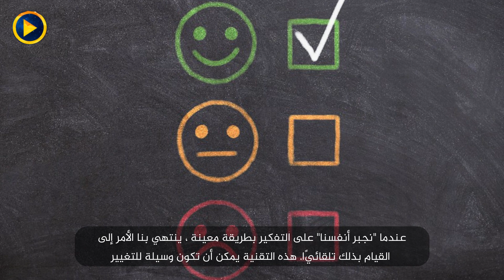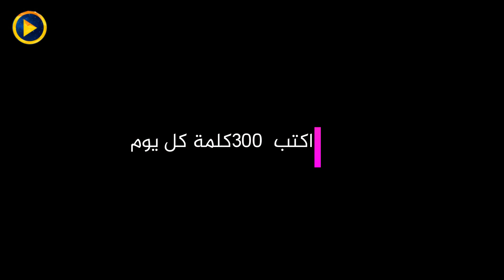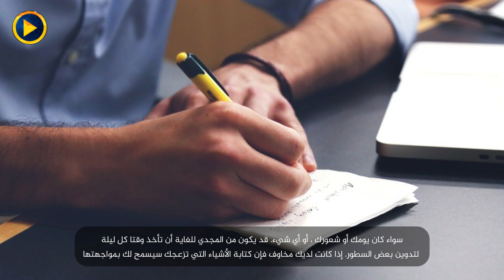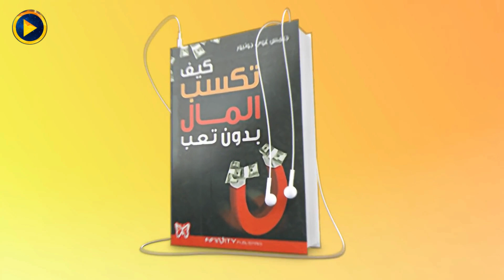10 تحديات شخصية يجب تجربتها